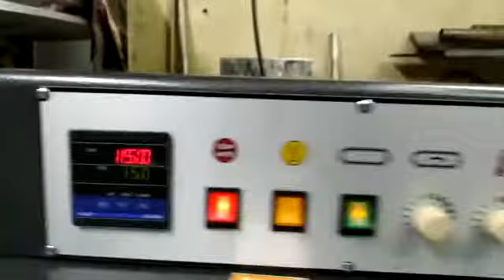shrink machine SHRINK LABELING MACHINE Shrink Tunnel Shrink Labeling Machine Shrink Wrap Machines